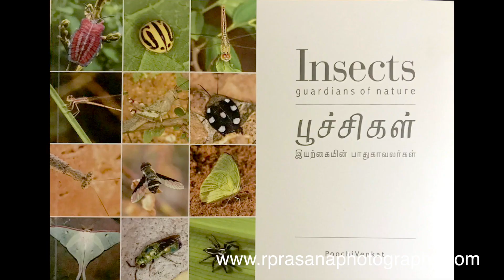INSECT | MACRO |TAMIL PHOTOGRAPHY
What is Macro photography ? and how to take good photos of insects
All insect photos copyright Mr.Poochi Venkat